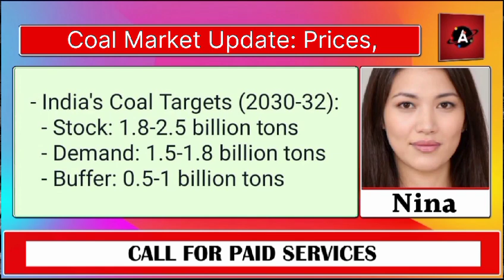Coal Market Update: Prices, Demand, and Global Trends!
मूंगफली, सरसों, बिनोला, और सूरजमुखी तेल की पिराई करने मिल को 5 से ₹10 किलो तक का घाटा

लाल सागर में समस्या के कारण चावल निर्यात प्रभावित हो सकता है, कर्नल अजय की रिपोर्

Zomato GST Notice : जोमैटो को मिला 400 करोड रुपए का नोटिस शेयर पर पड़ सकता है असर ।

लहसुन की नई फसल जनवरी/ फरवरी में, लहसुन की पूरी बैलेंस शीट विस्तार से कर्नल  अजय द्वारा

लाल सागर विद्रोही हमले के बाद अब दोबारा शिपिंग होने की संभावना, कच्चे तेल पर पड़ सकता है फर्क